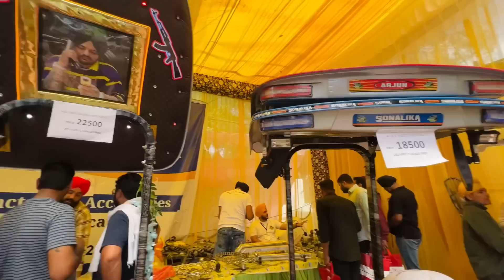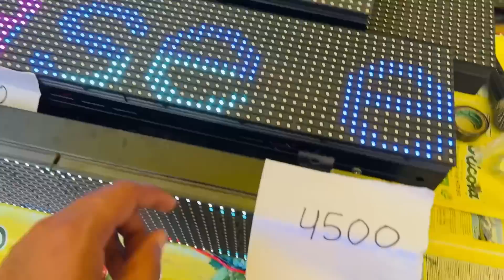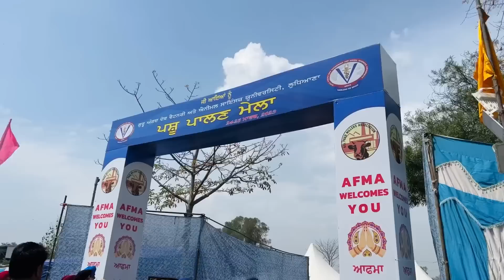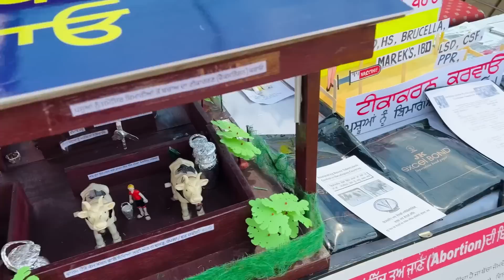Tractor All Accessories Price | Massey new Model Tractor | ਪਸ਼ੂ ਮੇਲਾ